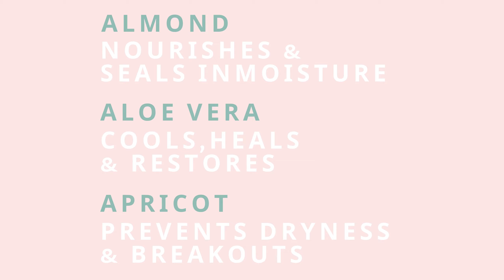Herbal Essentials Hydration Collection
Meet the Hydrating Heroes.

Did you know Dry, Dull & Tired skin account for 80% of our skin concerns? Let’s fix that ❌

Himalayan Spring water is packed full of ancient beauty wisdom and nourishes then skin with essential minerals: Magnesium, Calcium & Potassium.

Almond nourishes & seals in skins Moisture 💦
Aloe Vera cools, heals & restores the skin 🌿
Apricot prevents dryness & fights against breakouts 🧡

Try it today, you won’t regret it!